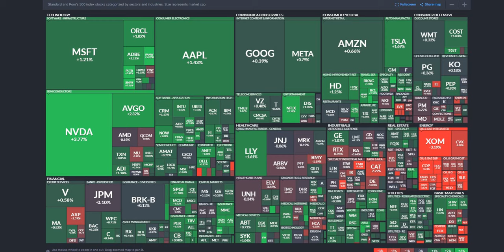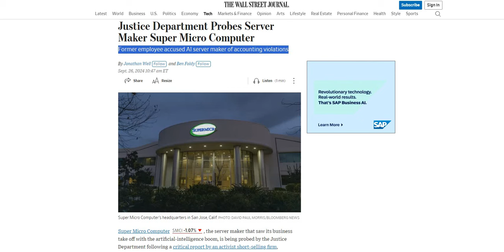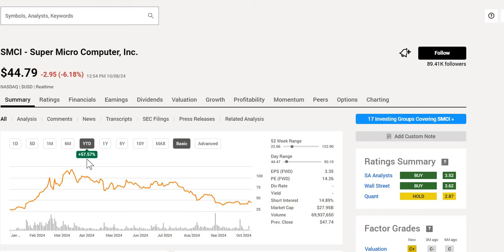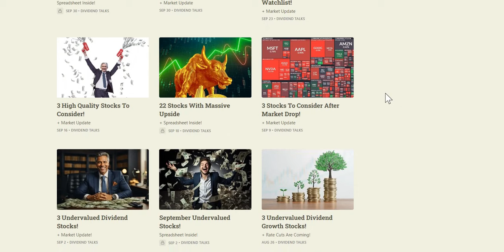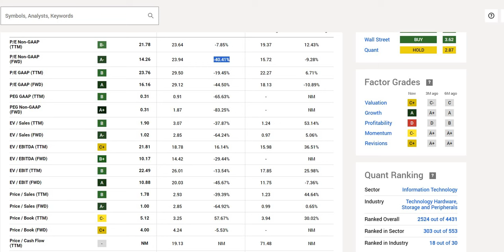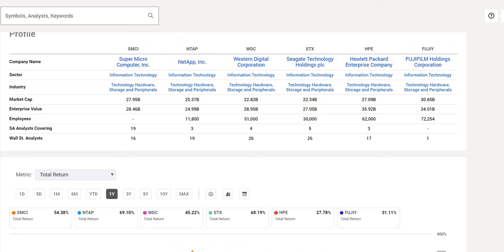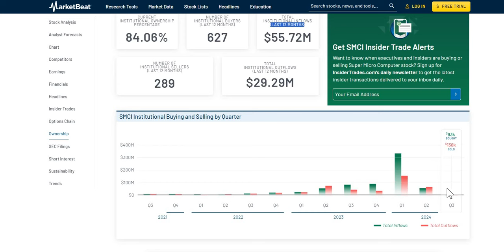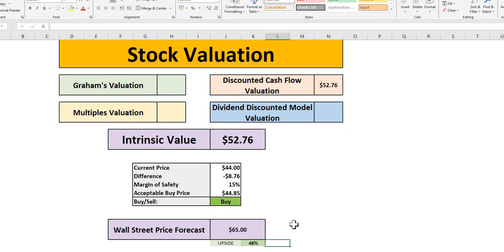Buy The SMCI Dip After Stock Split? | Super Micro Computer Stock Analysis!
In this video we will analyse Super Micro Computer (SMCI) stock using our 4 valuations methods to get to our intrinsic value. We will then apply a margin of safety to get to our acceptable buy price.